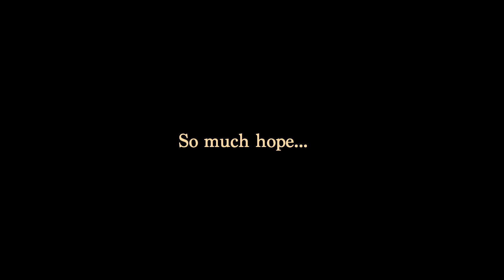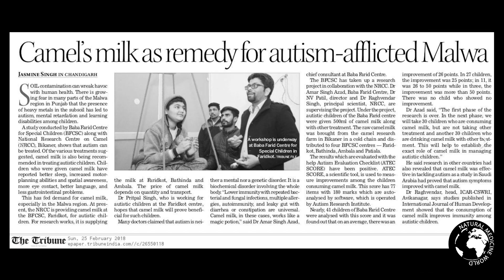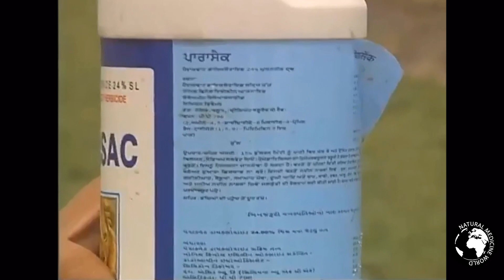So much hope...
Dr Carin Smit is living proof that miracles happen. This is a story about the devastating damage neurologically on children in Punjab caused by heavy metal toxicity. The children presented with convulsions, physical deformities, Autism and cerebral palsy. This is a story of hope as metals and chemicals can be removed by using various treatments and therapies such as Lipid Transfer Therapy, that has been scientifically validated as effective.